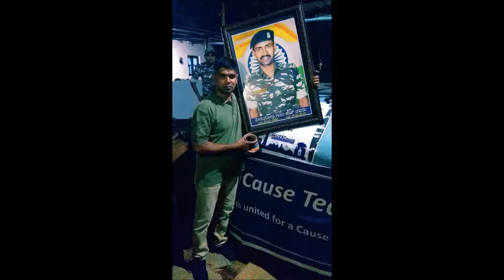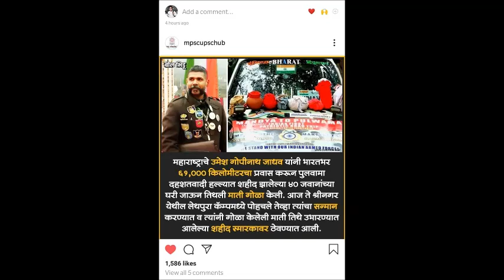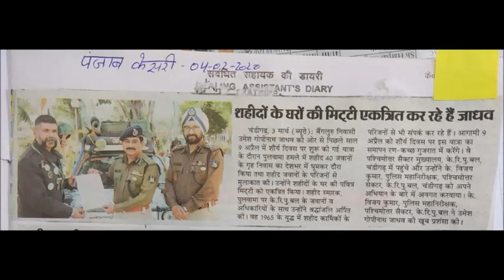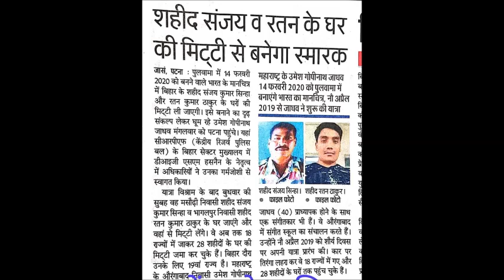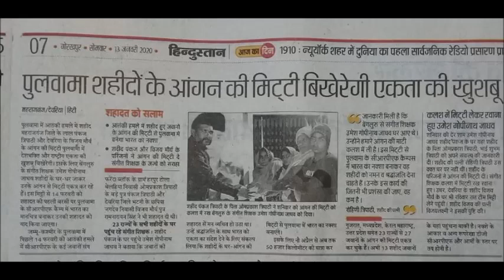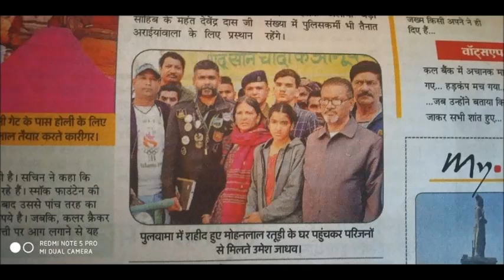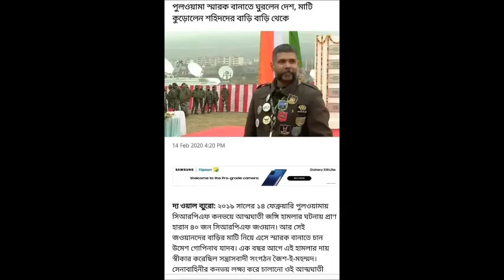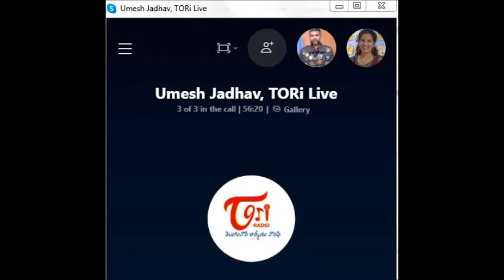JAI HIND - with Mr. Umesh Gopinath Jadhav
JaiHind by RJJaya on ToriLive with Mr. Umesh Gopinath Jadhav, who is paying tributes to 40 CRPF Pulwama Martyr's in a unique way by visiting their homes and collecting soil. He started his journey on 9 April 2019 travelling 61,000 kms in 10 months.

2019 పుల్వామా దాడుల్లో ప్రాణాలు కోల్పోయిన 40 CRPF జవ్వాన్ల ఇండ్లకు వెళ్ళి నివాళులర్పిస్తూ, వారి పుణ్య భూమి నుంచి కొంత మట్టిని సేకరిస్తూ ఇప్పటికి 10 నెలలుగా 61000 కిలోమీటర్లు ప్రయాణం చేస్తున్న శ్రీ ఉమేష్ గోపినాథ్ జాదవ్ గారితో ప్రత్యక్ష ముఖా ముఖి.

2019 के पुलवामा हमलों में अपनी जान गंवाने वाले 40 सीआरपीएफ जवानों के घर का दौरा कर रहे हैं श्री उमेश गोपीनाथ जाधव। जिन्होंने अमर जवान के घर से पवित्र भूमि से कुछ मिट्टी इकट्ठा करते हुए ,10 महीनो से 61000 km की यात्रा की है।